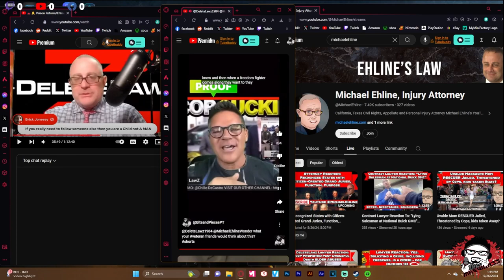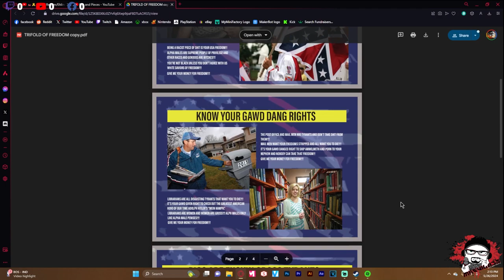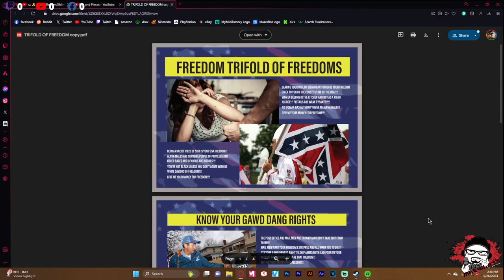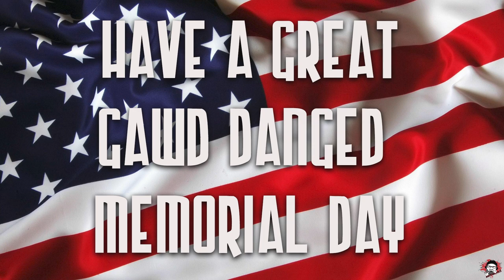Rodney Freedom's MemorialDay Message - Thank You @MichaelEhline @deletelawz1984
On today's episode of Rodney's Freedom press we wish our veterans and service members thanks as we also talk about a former marine lawyer named @MichaelEhline simping for @deletelawz1984. Michael wears marine attire while helps running a channel where the main character disrespects veterans and service members as well as wishes bone cancer for children under the guise of freedom.

Happy MemorialDay Freedom Fighters

Parody:

A parody takes a piece of creative work–such as art, literature, or film–and imitates it in an exaggerated, comedic fashion. Parody often serves as a criticism or commentary on the original work, the artist who created it, or something otherwise connected to the work. In the United States, parody is protected by the First Amendment as a form of expression. The fair use exception is governed by the factors enumerated in section 107 of the Copyright Act: (1) the purpose and character of the use; (2) the nature of the original work; (3) the amount and substantiality of the original work used; and (4) the effect on the market value of the original work.